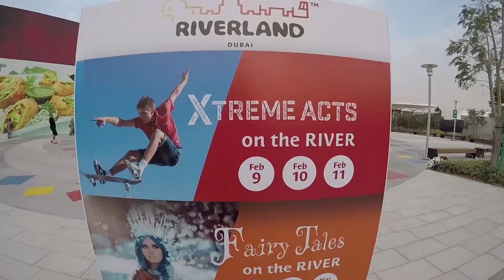FLOW EVENTS SHOW REEL